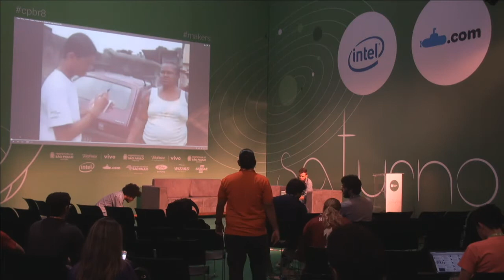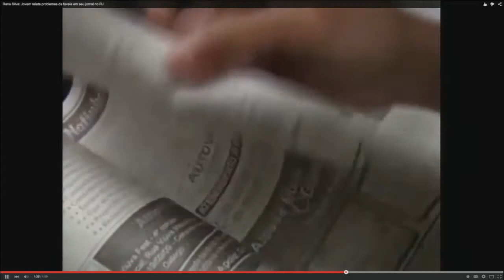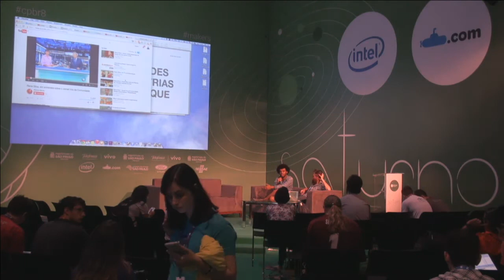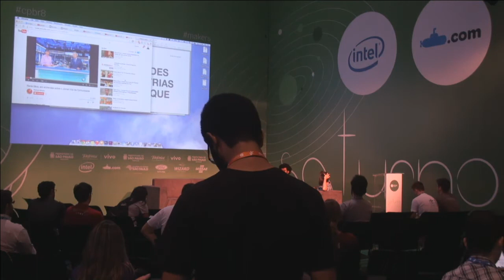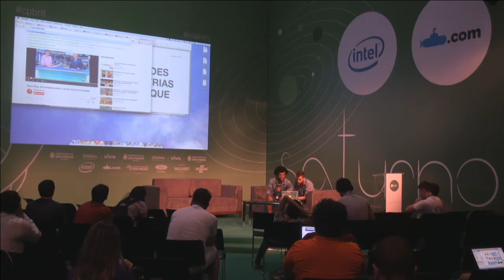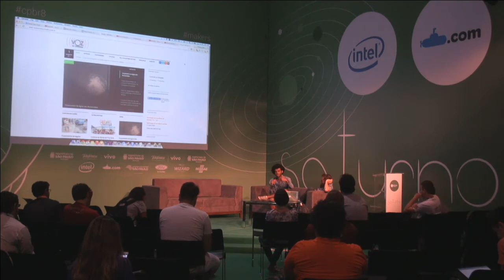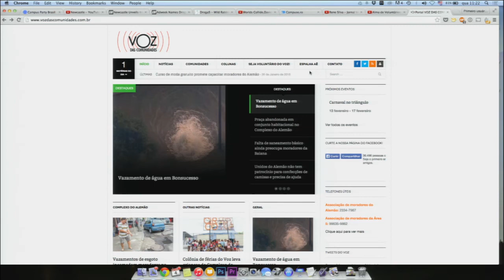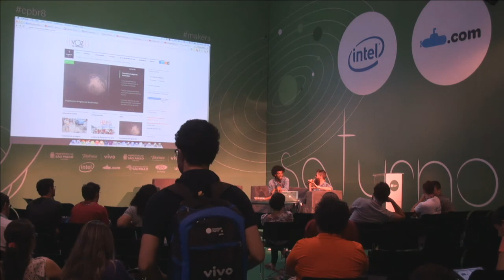CPBR8 - Você é o novo editor chefe Movimento